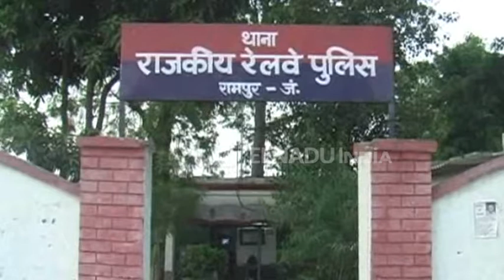रामपुर : जीआरपी पुलिस ने लौटाया यात्री का छूटा हुआ बैग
रामपुर : जीआरपी पुलिस ने भूलवश छुटे एक बैग को उसके मालिक को सौंप दिया. बैग स्वामी जल्दबाजी में बैग वेटिंग हाल में ही छोड़ कर असम एक्स्प्रेस ट्रेन में सवार होकर चला गया था. वहीं जीआरपी पुलिस को यह बैग लावारिस अवस्था में मिली. इस बैग में हजारों रुपये के अलावा अन्य जरुरी दस्तावेज थे. बैग मिलने पर बैग स्वामी ने जीआरपी पुलिस का दिल से शुक्रिया किया.